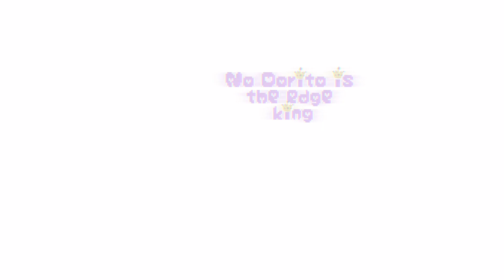Pov: you're a David simp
don't use the audio its my voice